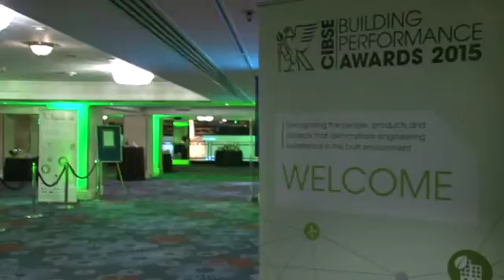CIBSE Building Performance Awards 2015